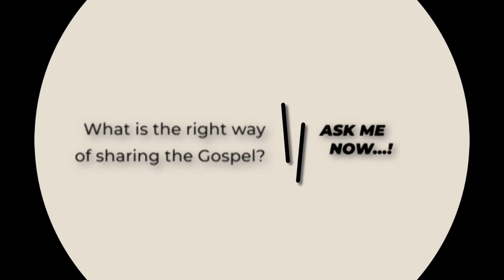How to preach the right gospel? | What's Wrong with the Prosperity Gospel and Condemnation Gospel?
Pastor Vijay explains that the paths and preaching of the prosperity gospel and condemnation gospel are different than the path and preaching of Jesus and the disciples.
In this video, we discuss how there are cracks in what most of the churches are preaching and how God gives us wisdom from the Holy Spirit to see the errors of the prosperity gospel and condemnation gospel. Share this with your friends and family who might be caught up in these dangerous teaching!